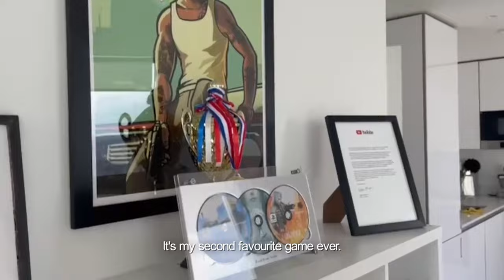Elz The ‘Technical’ Witch | Primark All Round Mine Season 3 Episode 8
Elz The Witch is the online gaming sensation that has taken YouTube by storm. She is a tech wiz, who spent her school summer holidays indoors and now boasts an impressive vintage games collection.

The YouTuber shows us around her apartment, complete with gaming memorabilia galore and her gaming computer which she made herself with her very own hands!

Elz also tells us the inside story behind her success on YouTube and her experiences breaking down barriers as a woman in both the gaming and sports world.